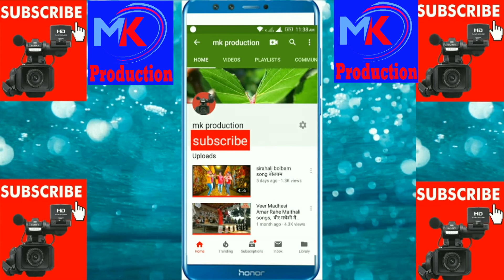BASANT THAPA NEPAL KATHMANDU पहलमान का धोबिया पाट बाली पहलमानी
phalmani kusti BASANT THAPA KA PAHLMANI DEBA THAPA KA PAHAMANI LADI BABA KA PALMANI  PARASH THAPA KA PAHALMANI KOBRA PAHALMANi KA PAHALMANI DANGAl KUSTI